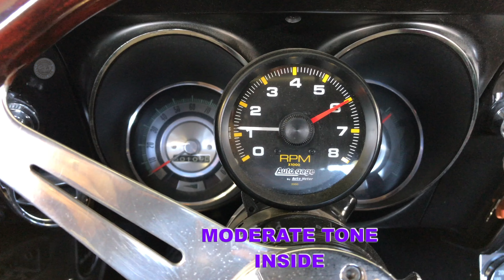68 CAMARO RS/SS 3 INCH MANDREL BENT FLOWMASTER DELTA 40'S PERFORMANCE EXHAUST BY RICH'S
We installed a very time consuming 3 inch mandrel bent performance exhaust system on this beautiful 68 Camaro SS/RS with Flowmaster delta 40's mufflers. From the headers back heavy gauge 3 inch mandrel tubing was used to our custom X pipe. Out of our X we built our exhaust pipes high and tight to gain ground clearance. We installed a set of Flowmaster delta 40's mufflers. Out of our mufflers we custom built a set of one off 3 inch mandrel tailpipes in a tuck away design.
We don't sell our components or exhaust mail-order